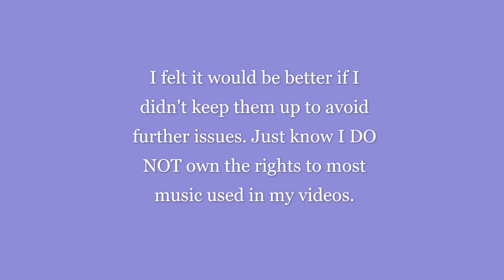Private videos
No. YouTube didn't private them: I did. Please watch if you want to know more.